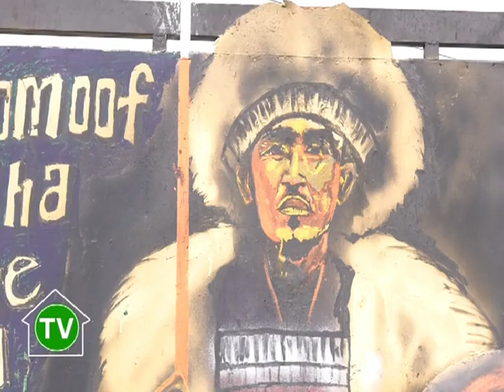Ergaa Yoosan Getahun Yadanno 40ffaa Hacaalu Hundessa irratti dabarse.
Ergaa Yoosan Getahun Yadanno 40ffaa Hacaalu Hundessa irratti dabarse. hundi keenyaa dalagaa irra olchuu qabna.

SHARE GODHUUN OROMOO HUNDAAN GAHAA.

2. PARTIN OROMO WANTI JEDHAMU UMAMUMANU HIN JIRU JEDHA ኢዜማ የኦሮሞ ፖለትካ ድርጂቶች የሚባል ፍጥረት የለም! KUTAA DHUMA.
4. QOPHII ADDAA KITAABA HAROO DHIIGAA JEDHU BARRESSUF WAGGA MEEQA ITTI FUDHATE? BU'AA BAHII KESSA DARBE